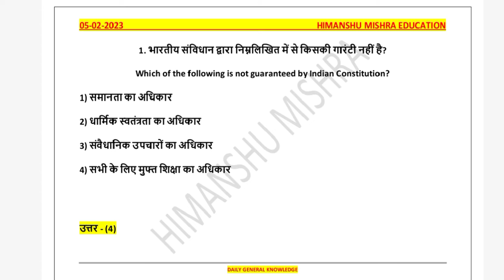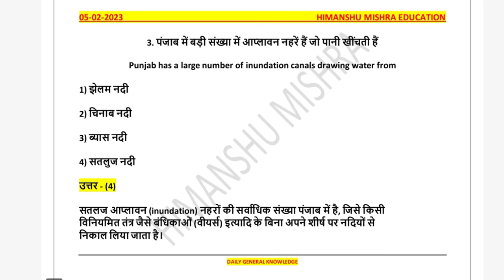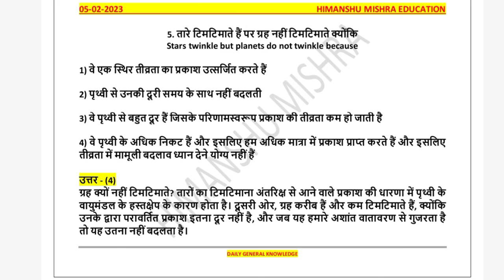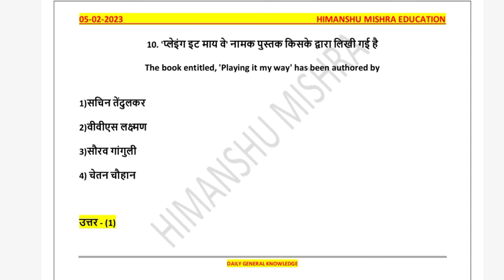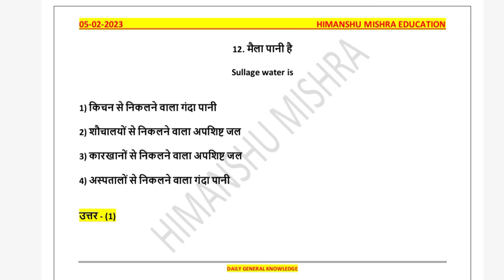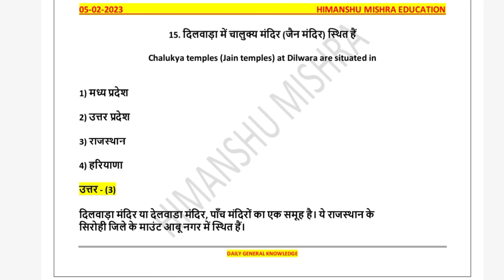SSC Previous Year Question With Answer Daily GK 05 February UGC NET UPSC PCS All Competitive Exam